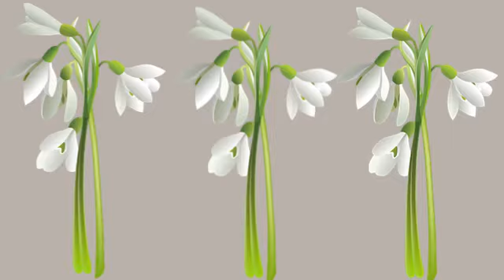narine todorova canroc